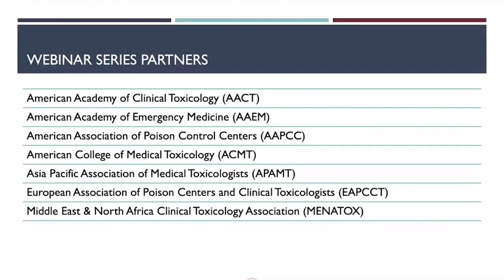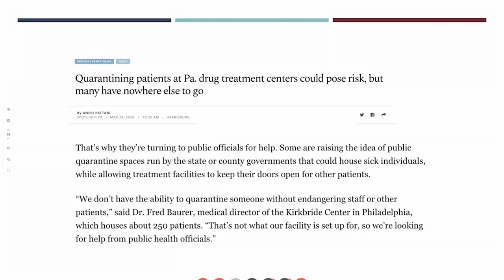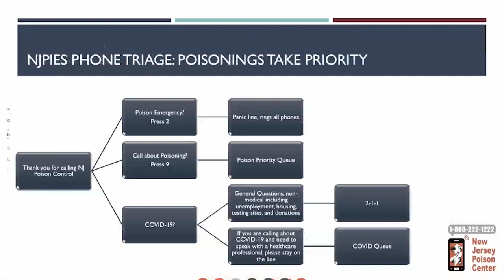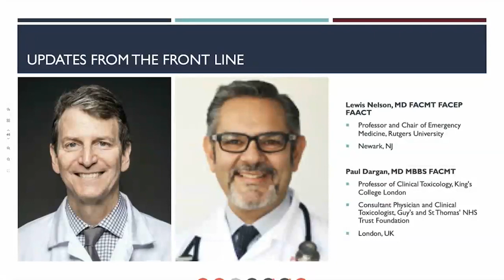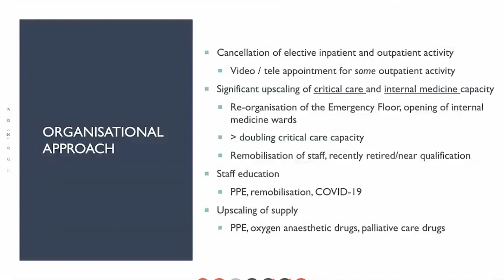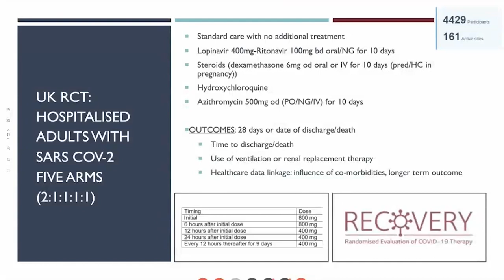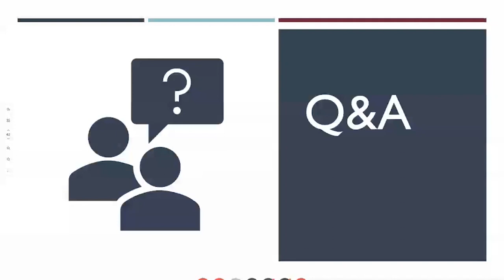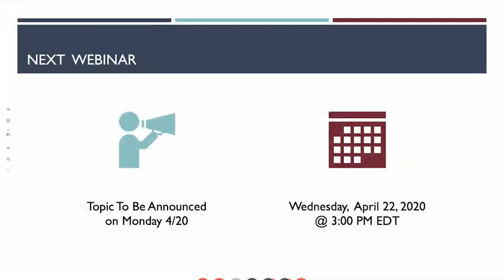04 15 20 COVID-19 Webinar: Role of Poison Centers + PPE in Addiction Treatment Settings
Poison Centers & COVID-19: Toxicological Exposure Data, Trends, and Public Health Response; PPE In Addiction Treatment Settings; Updates from the Front Lines: London & Newark

Presenters
PPE in Addiction Treatment Settings
Timothy Wiegand, MD FACMT
Director of Toxicology and of Toxicology Consult Service;
Associate Professor of Emergency Medicine, University of Rochester Medical Center, Rochester, NY

Presenting on: Poison Center Roles in COVID-19
Diane P. Calello, MD FACMT FAACT FAAP
Medical and Executive Director,
New Jersey Poison Information and Education System (NJPIES), Newark, NJ

Daniel E. Brooks, MD
Medical Director, Poison & Drug Information Center and Outpatient Toxicology Clinic,
Banner University Medical Center – Phoenix, AZ

Updates from the Front Lines:
Updates from Newark, New Jersey
Lewis Nelson, MD FACMT FACEP FAACT
Professor and Chair of Emergency Medicine,
Rutgers University, Newark, NJ

Updates From London, England, UK
Paul Dargan, MD MBBS FACMT
Professor of Clinical Toxicology, King's College London;
Consultant Physician and Clinical Toxicologist,
Guy's and St. Thomas' NHS Foundation Trust, London, UK